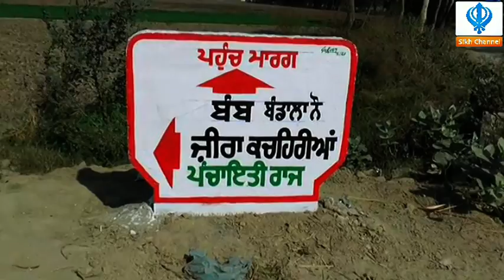141115 Sikh Channel Special Reports: Beadbi at village Bomb Bandala Nau, Zira, Ferozepur